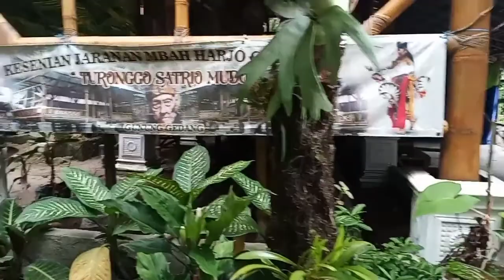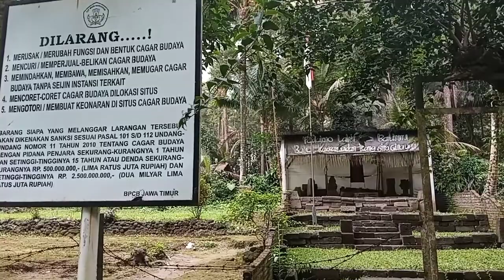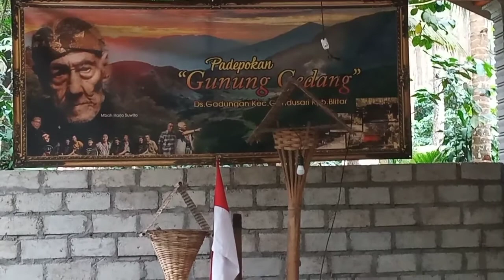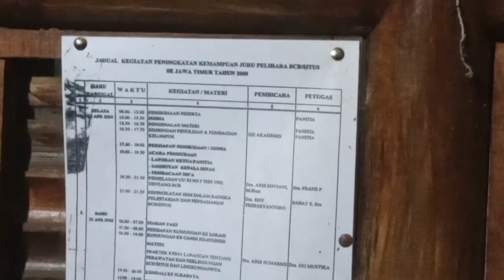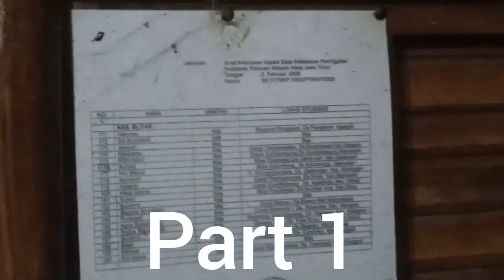majapahit pertama mbah harjo orang majapahit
terimakasih